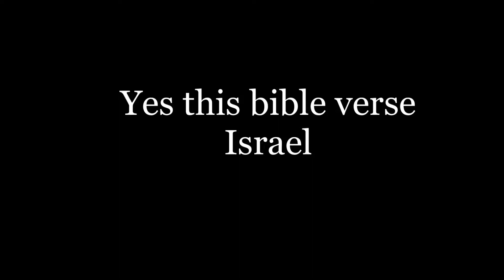verse.mov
Hey atheists, prove this wrong